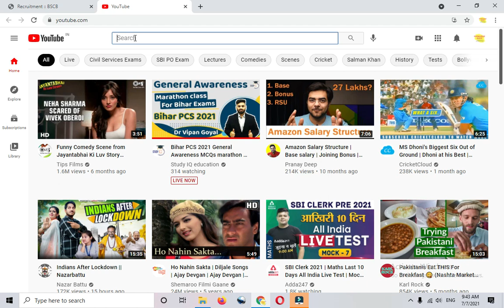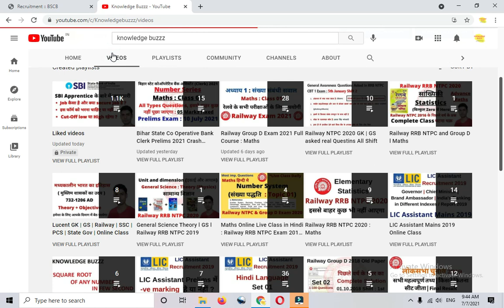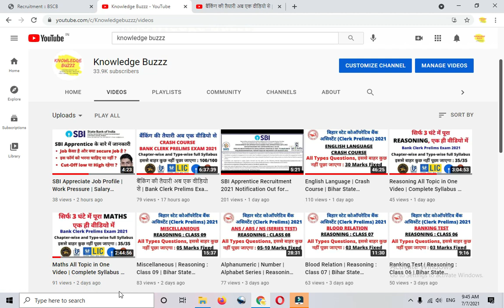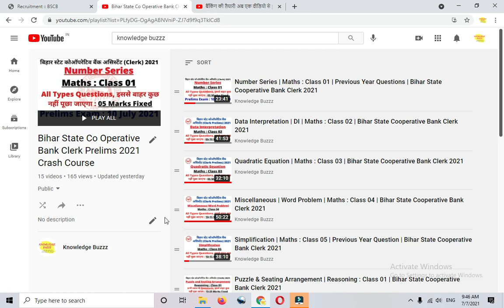Good News for Bihar State Co Operative Bank Clerk Prelims 2021